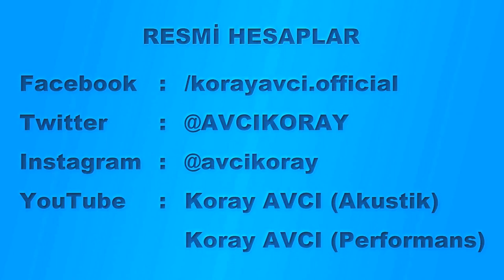Mix - Korayavcı (şiirli)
Korayavcı Efsane şarkılarından biri